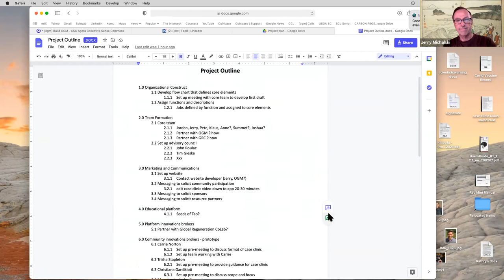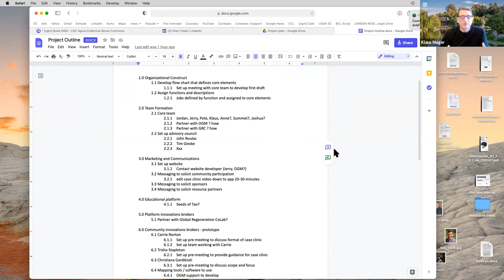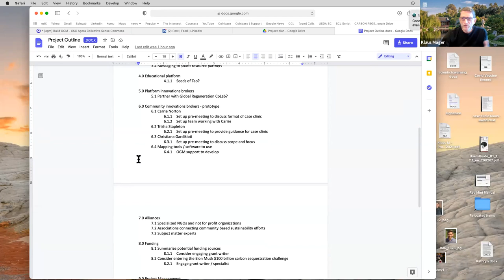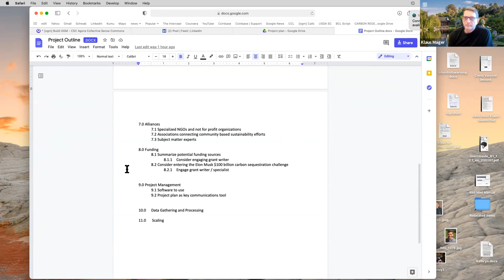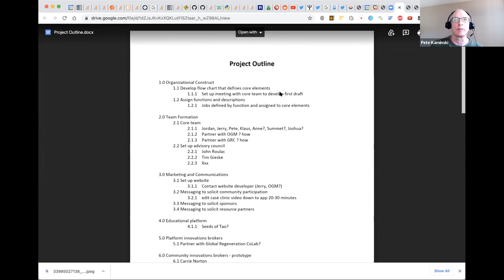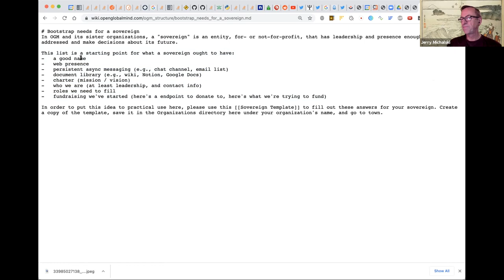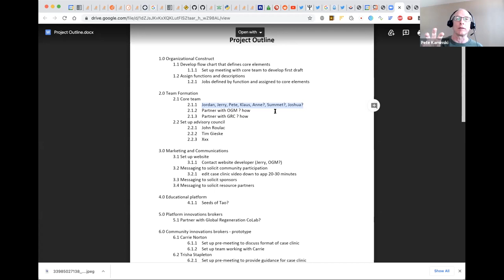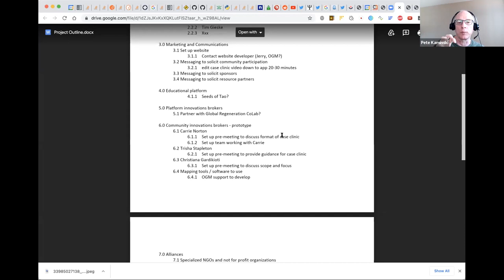2021-07-20 Build OGM Call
Mostly about the Food Systems project.